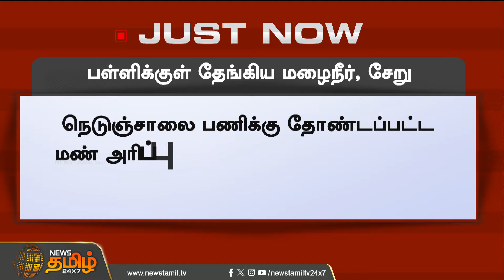சேறும் சகதியுமாக வகுப்பறை..படிக்க வந்த மாணவர்களின் முகம் வாடியது! | NewsTamil24x7 | Nilgiris